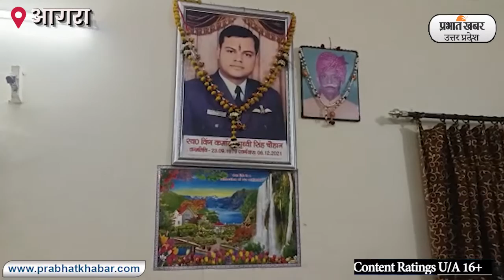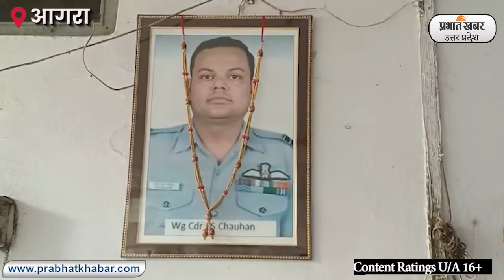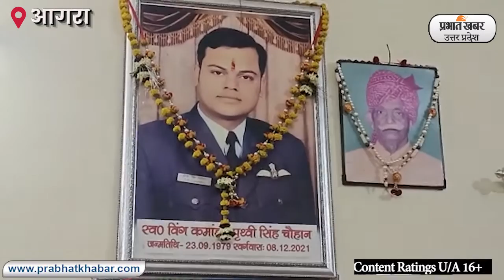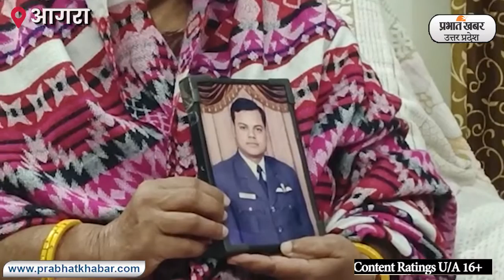Agra news- शहीद विंग कमांडर पृथ्वी सिंह की शहादत को भूली सरकार और प्रशासन| Prabhat Khabar UP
आज से 1 साल पहले 8 दिसंबर 2021 को तमिलनाडु के कुन्नूर इलाके के पास सीडीएस बिपिन रावत का हेलीकॉप्टर हादसे का शिकार हो गया था. हेलीकॉप्टर में सीडीएस बिपिन रावत समेत 14 लोग मौजूद थे. घटना की सूचना मिलते ही स्थानीय सैन्य अधिकारी मौके पर पहुंच गए इस हादसे में सीडीएस विपिन रावत और उनकी पत्नी के साथ मौजूद अन्य 12 लोग शहीद हो गए थे. आगरा के विंग कमांडर पृथ्वी सिंह चौहान जो हादसे के वक्त उस हेलीकॉप्टर को उड़ा रहे थे वह भी इस हादसे में शहीद हो गए. उनके शहीद होने की सूचना जैसे ही उनके घर वालों को मिली सभी घरवाले पूरी तरह से टूट गए. घर में मौजूद उनकी मां पिता उनकी पत्नी और उनके दो बच्चे कुछ समझ ही नहीं पाए कि आखिर क्या हुआ है. शहीद पृथ्वी सिंह चौहान का पार्थिव शरीर आगरा स्थित उनके आवास पर अंत्येष्टि के लिए लाया गया घर से अंतिम यात्रा निकाली गई. जिसमें हजारों की संख्या में आगरा के लोग और तमाम जनप्रतिनिधि मौजूद रहे.